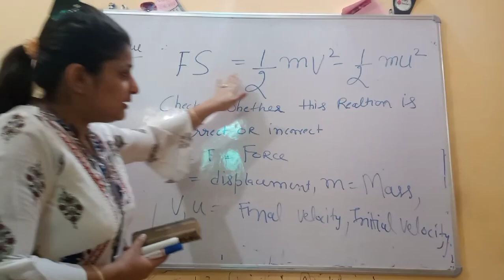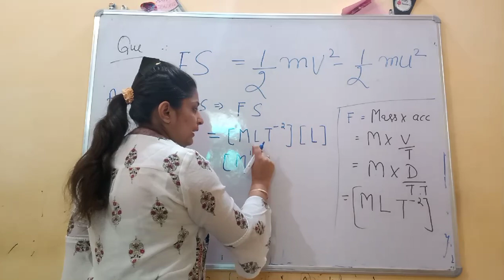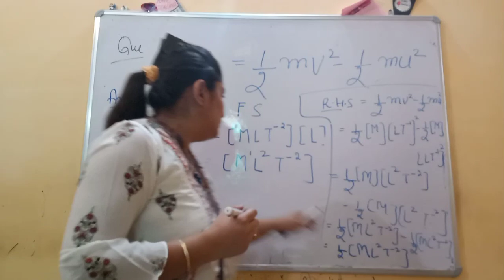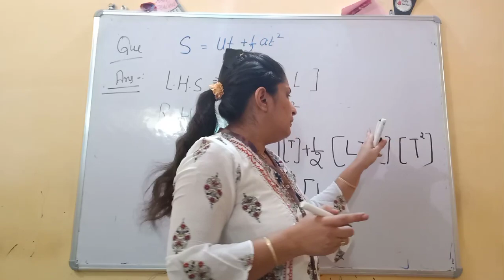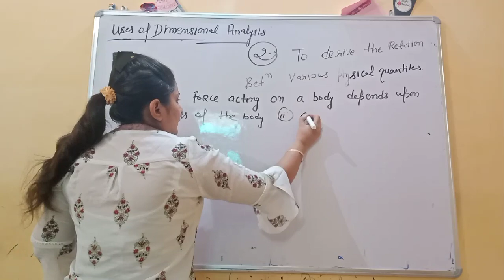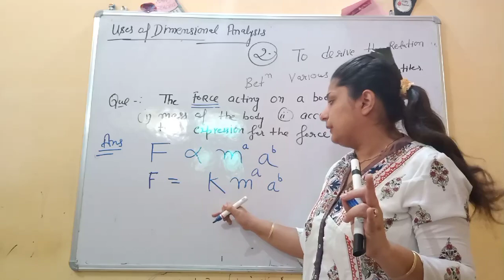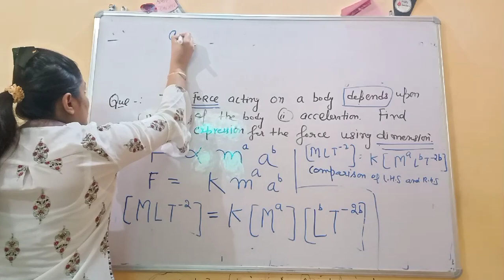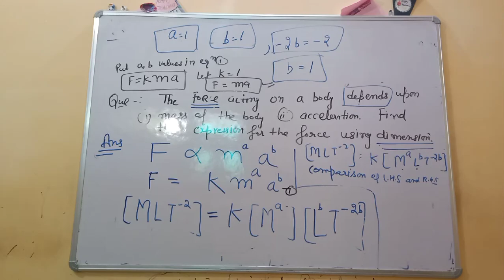Ist unit- Units nd Measurements class11 (lecture -6)